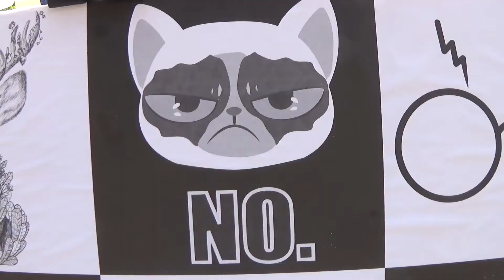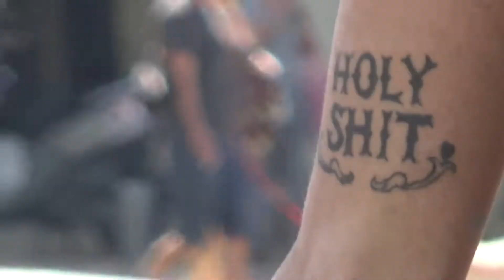Flipping Over Deadpool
A little trip to Tel Aviv, where we went to כנס עולמות 2016, a convention in Israel, (I got to flip over deadpool!) and then we went to the beach for some Fitballin'...
We got to teach a guy we had never met before how to do a backflip...